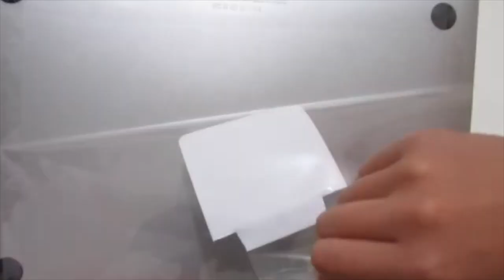MACBOOK AIR UNBOXING | Silver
The perfect Christmas gift or back-to-school item for your loved ones! The MacBook Air is sleek and has the necessary functions for every-day use but if you enjoy the presence of additional features (such as retina display, HDMI port and SD card port), then I'd recommend the MacBook Pro :) Perfect for school, university and travel for weight!

Edit (in 2022): Now that there are several versions of the MacBook such as:
MacBook Pro M1 Pro/Max,
They have their own category to fit your ideal needs!